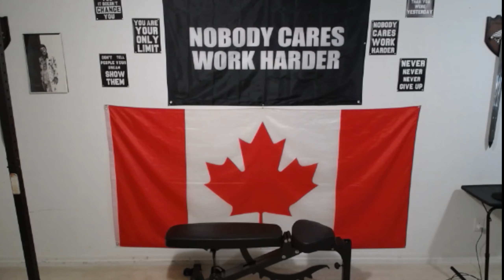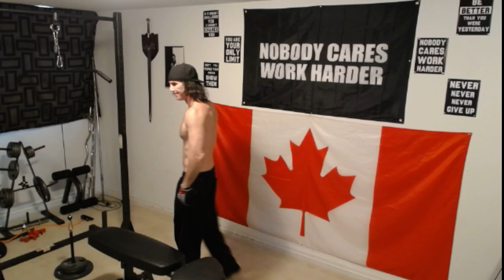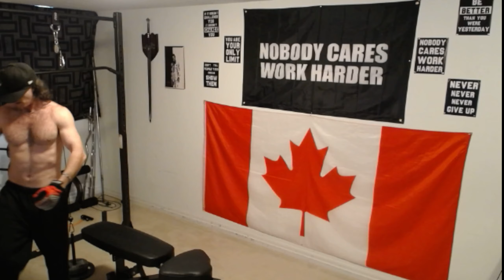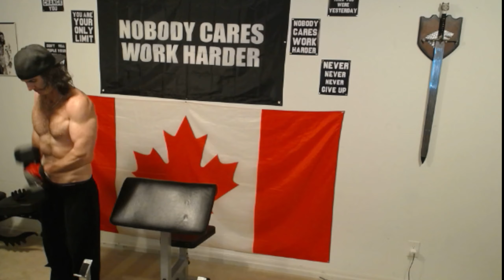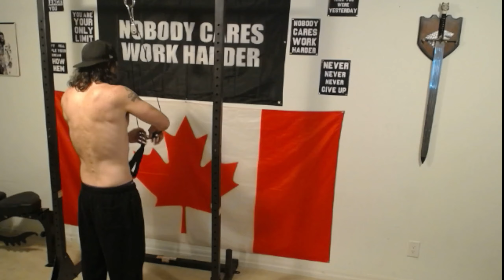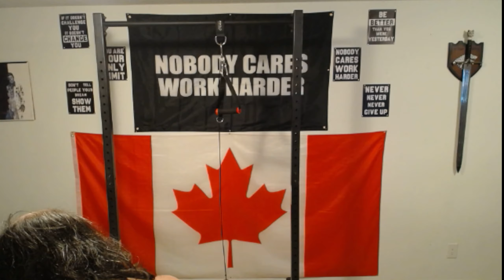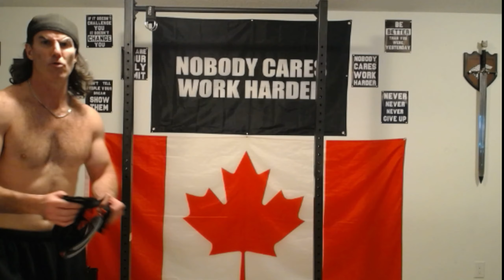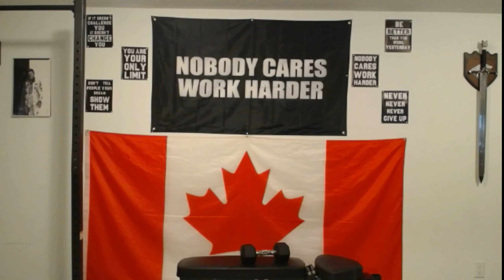Hump Day, Back and light Biceps